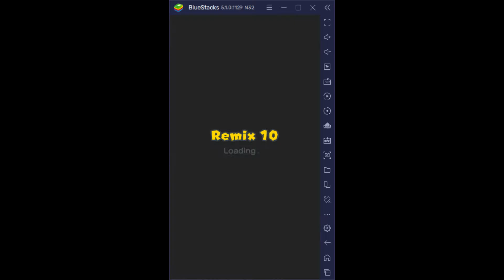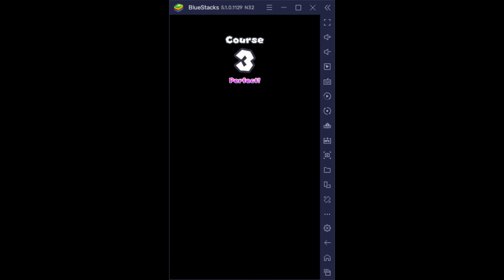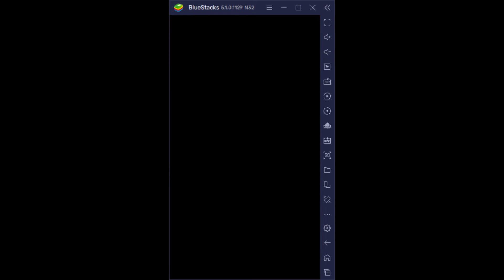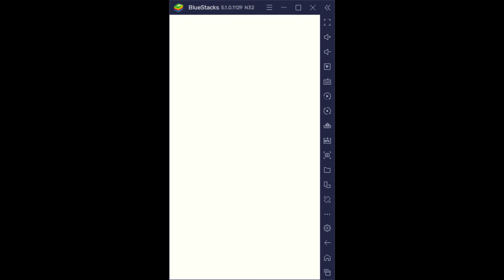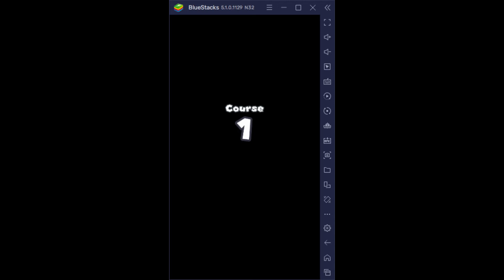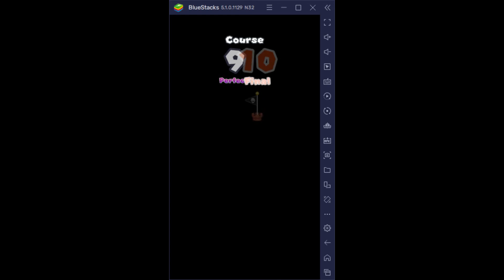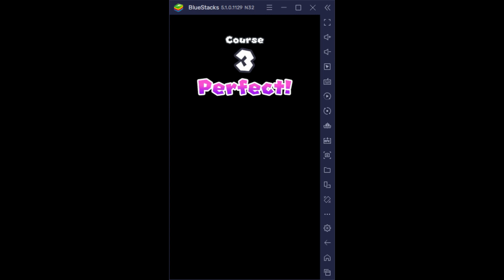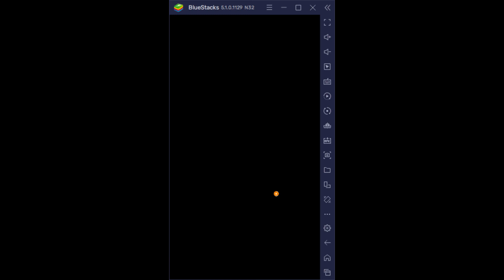Super Mario Run (Remix x10 worlds 1-5 HD)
In Super Mario Run Remix x10 mode: you run a random 10 very short mini versions of the main 8-Worlds courses. If you make it to world 30 you unlock Princess Daisy as a playable character! Good Luck!